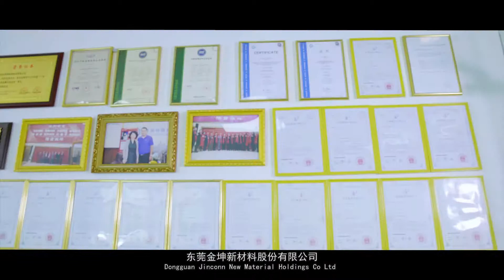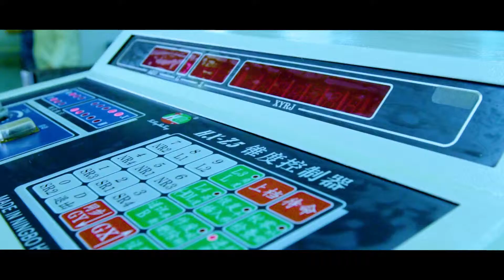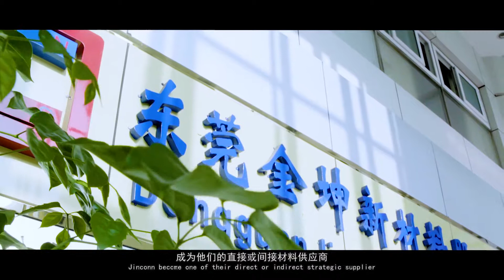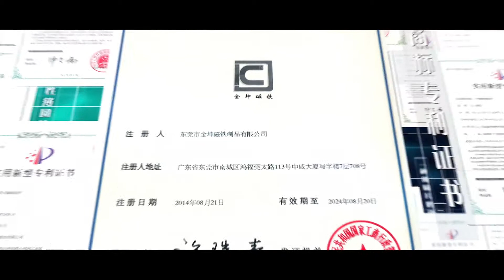Jinconn New Material, the world leading magnet manufacturer magnet permanent magnet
Jinconn act as a partner supplier, to work with customer for a better products in magnet application with own high technology experience. Welcome all to visit Jinconn locating at Daojiao Town, Dongguan City, Guangdong Province, China magnet permanent magnet